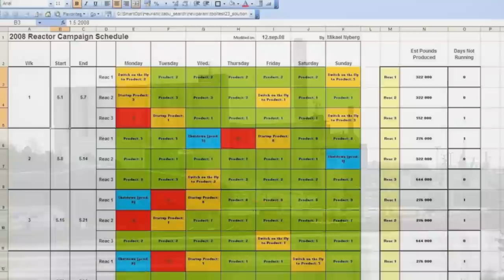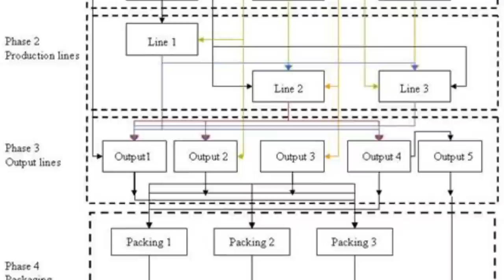Forskningens värld: Anläggnings- och systemteknik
DI Mikael Nyberg berättar om sin forskning i anläggningsteknik vid Åbo Akademi.